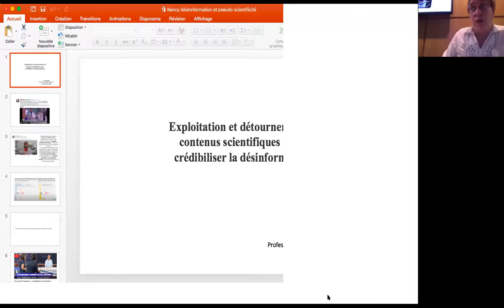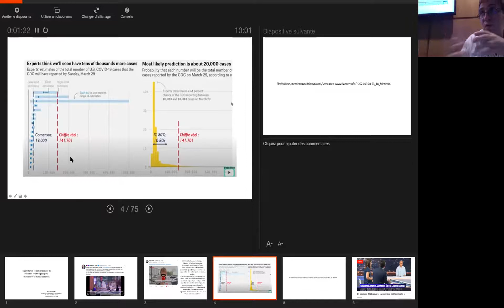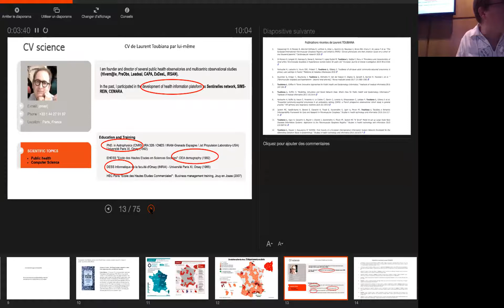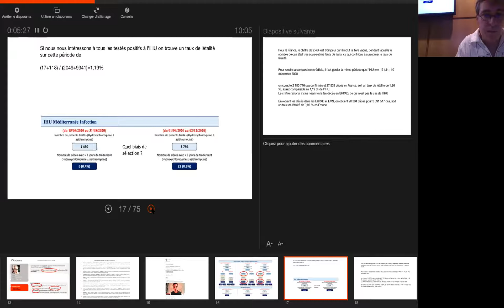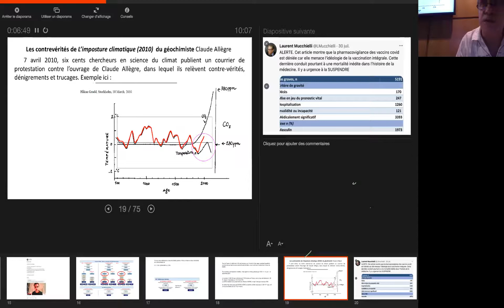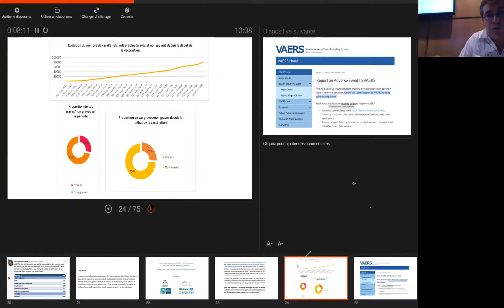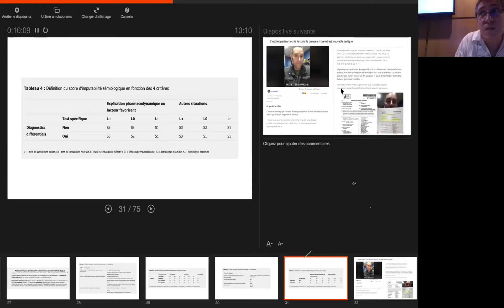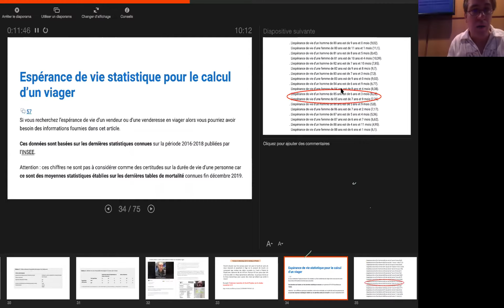Arnaud Mercier sur la crédibilisation de la désinformation, 2021 desinfoUL2021 1/5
Conférence d'ouverture par Arnaud Mercier (Professeur en sciences de l'information et de la communication, Université Panthéon-Assas, Institut français de presse)

Exploitation et détournement de contenus scientifiques pour crédibiliser de la désinformation

Même les antirationalistes, les complotistes et autres scientifico-sceptiques, qui appellent à se méfier de la science, n'hésitent pourtant pas à mobiliser des contenus scientifiques (graphes, données chiffrées, concepts, extrait de paroles scientifiques...) dès lors qu'ils sont en mesure de les instrumentaliser, de les décontextualiser ou de les détourner pour crédibiliser leur argumentaire. En parallèle à cet hommage du vice à la vertu, où on exploite le pouvoir de persuasion d'énoncés scientifiques dont on dit devoir se méfier par ailleurs, on observe aussi des "mauvaises lectures" de démonstrations académiques pour dénigrer la science ou les scientifiques et les causes qu'ils servent. Que ce soit pour parler du covid-19, du réchauffement climatique, de produits toxiques pour la santé, les manipulateurs de l'information mobilisent souvent la science (ses raisonnements ou ses résultats) pour servir leur agenda et leur idéologie. Cette communication s'emploiera à démonter les mécanismes de manipulation de la science à des fins de désinformation. "

JOURNEE
Les enjeux de la désinformation – regards croisés des sciences humaines et sociales et des sciences formelles
10 septembre 2021, Université de Lorraine, Nancy

Rencontre des deux projets:
Le projet Citizen Trust in the Digital World (DigiTrust) vise à renforcer la confiance du citoyen dans les systèmes numériques autour de la conception de méthodes de sécurité pour tout système physique piloté par des équipements informatiques (usine du futur, hôpitaux, transport, etc.); la sûreté des objets connectés utilisés par les citoyens, de la transparence des algorithmes et la protection de la vie privée sur les réseaux sociaux.

Le projet Open Language and Knowledge for citizens (OLKi) participe à la conception de nouveaux algorithmes d'apprentissage automatique dédiés à l'extraction de connaissance à partir des données langagières, en mettant l'accent sur la transparence, le caractère explicable des algorithmes, et la science ouverte et respectueuse de la vie privée.